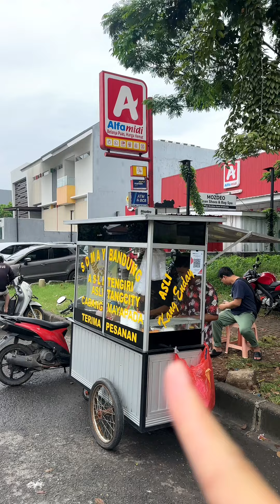SIOMAY BANDUNG ENAK DI DEPAN RS. MAYAPADA TANGERANG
‼️SAVE NIH GUYS‼️

Siomay Bandung Enak cuma 15 Ribu ada di depan RS Mayapada, Modernland 🤤🤤

Bumbu kacang lumayan medok dan siomay nya berasa ikan nya, btw menurut gua tahu coklat nya agak kureng rasanya jadi lu ganti aja sama siomaynya, enak  🤩

Follow @laper.melulu untuk info Kuliner enak 😋